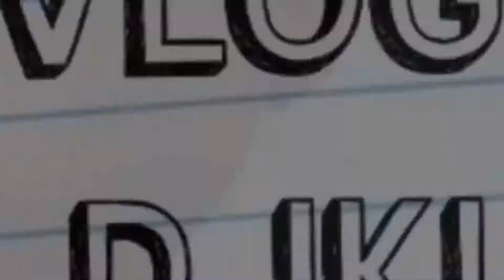DJK: STILL REALLY BAD NECK PAIN! *NOT A CLICKBAIT!*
Hey what’s up guys! I hope guys are doing well! I am not doing well…. I got a lot of pain in my neck…. But I hope you guys understand, that I’m trynna get better. It’s hard tho. I’ll see ya on Saturday video for fun day!

Tess Tiktok:
tessera.hovermale35